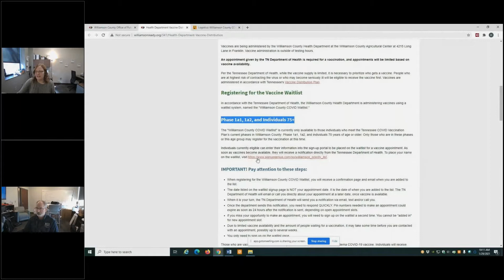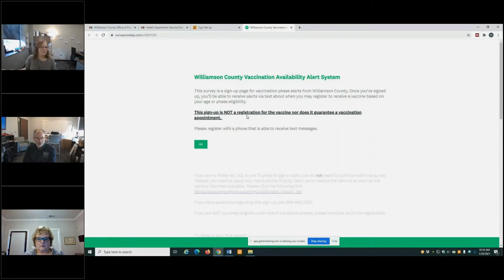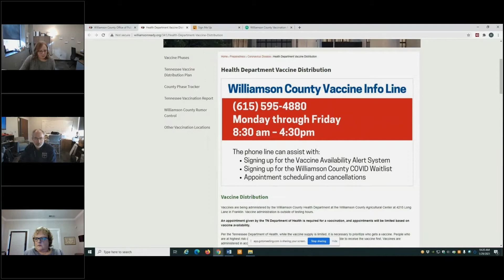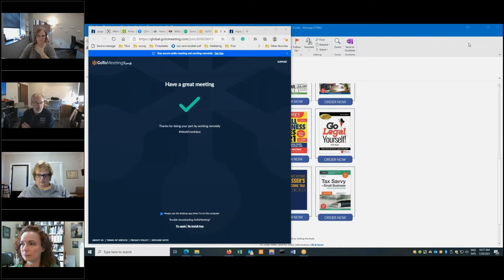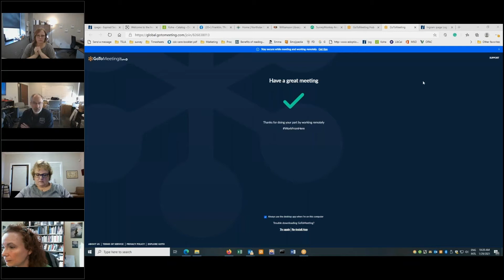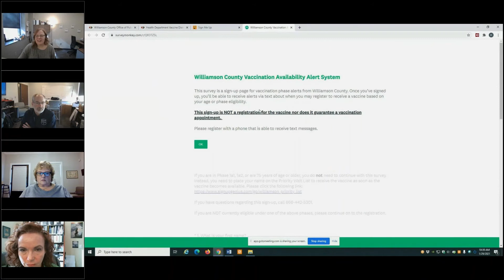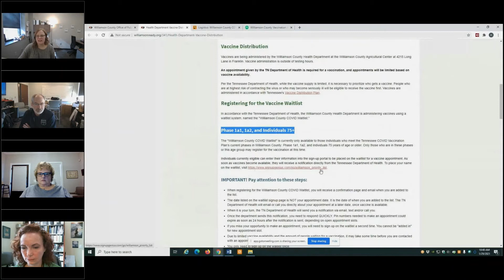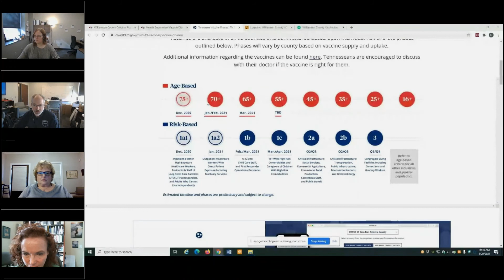Vaccination Q & A presented by the Williamson County Public Library (2021)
With Hannah Bleam and Todd Horton.